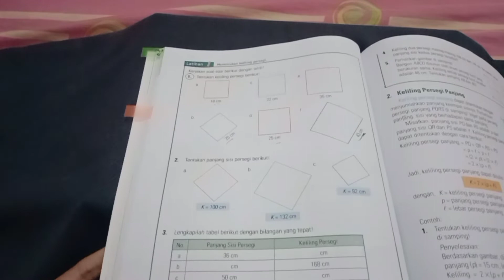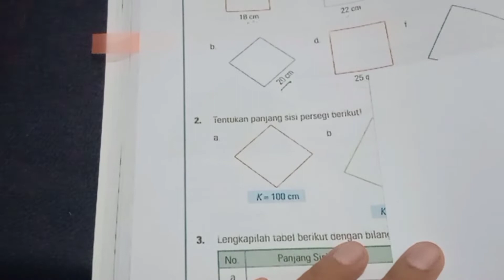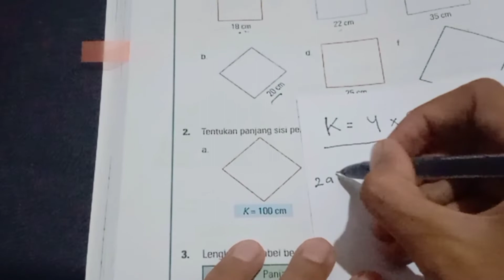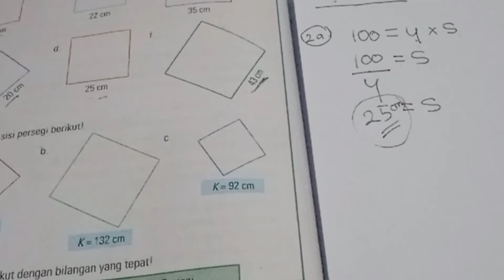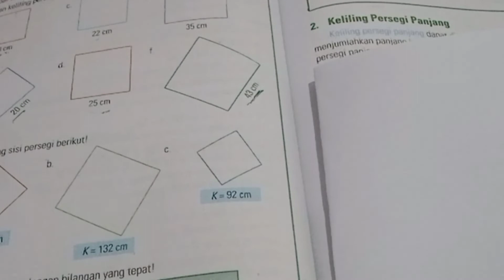ESPS MATEMATIKA SD KELAS 4 SD LATIHAN 1 NOMER 2 A-C HALAMAN 102 || KELILING DAN LUAS BANGUN DATAR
KUMPULANLINK ESPS MATEMATIKA SD KELAS 4 LATIHAN 1 BAB 6 HALAMAN 102 -103